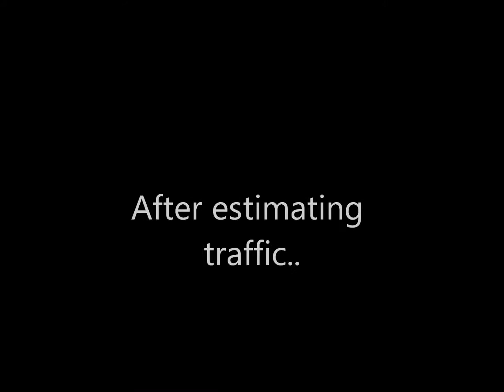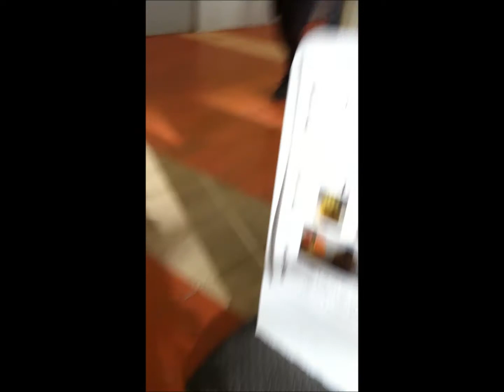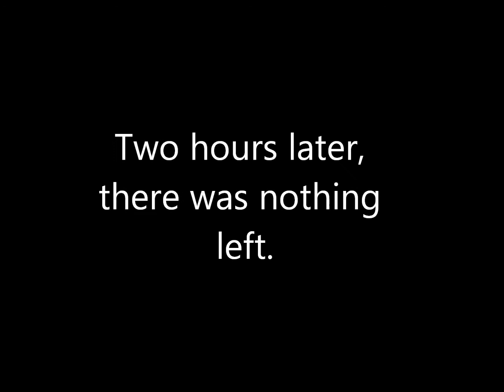Sams Photo splosion